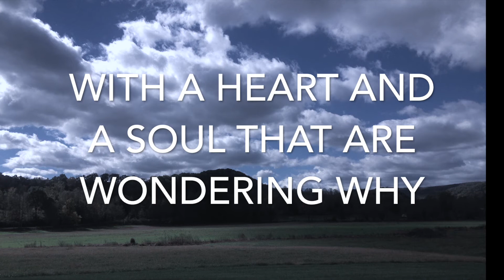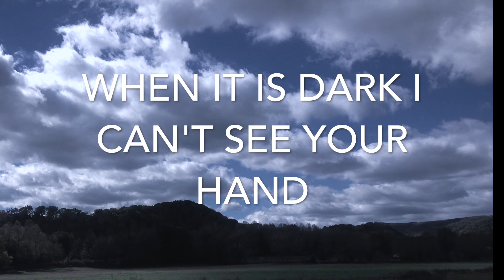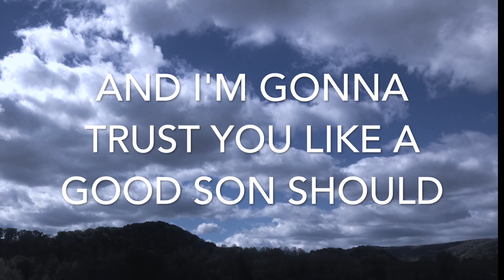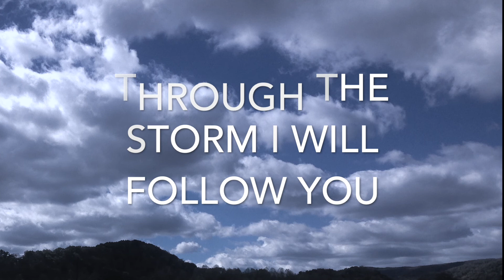Triple-Knot "Silent Sky" (Official Lyric Video)